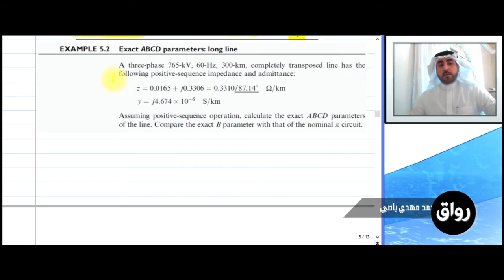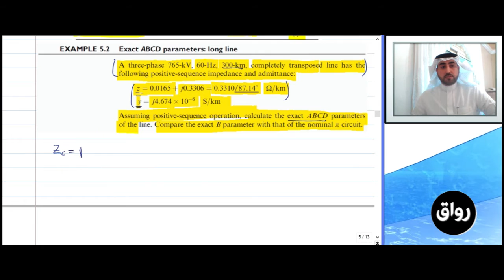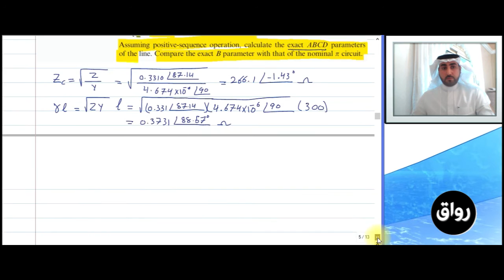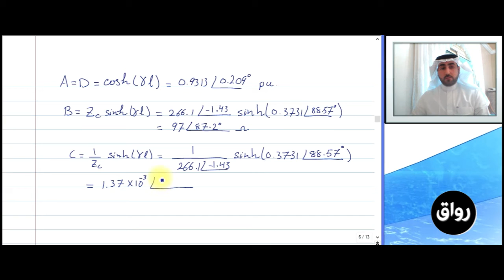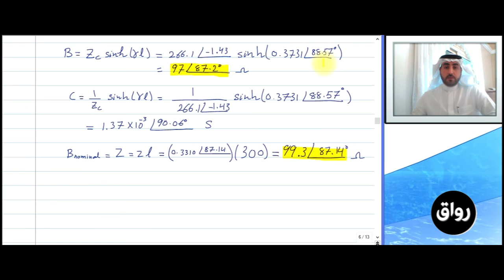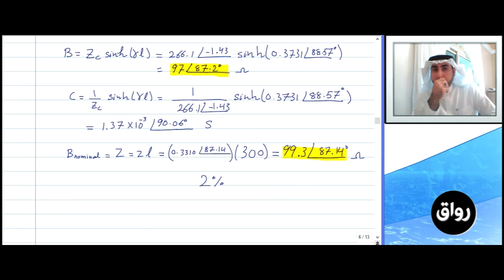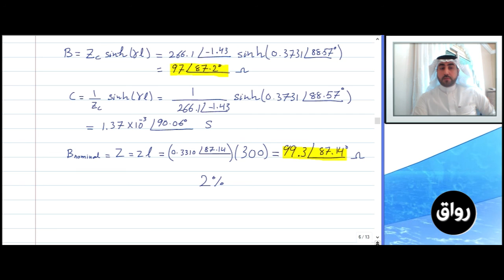رواق : مقدمة في هندسة الطاقة والقوى 1 - مثال على النموذج الدقيق لخطوط النقل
مقدمة في هندسة الطاقة والقوى 1
التشغيل المستقر لخطوط النقل
"مثال على النموذج الدقيق لخطوط النقل"
د. حسين بن محمد مهدي باصي